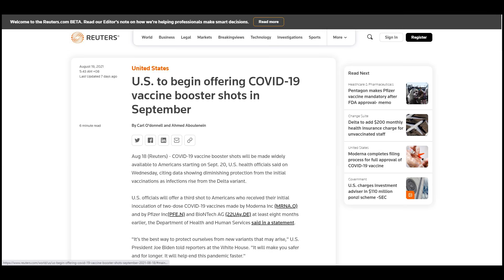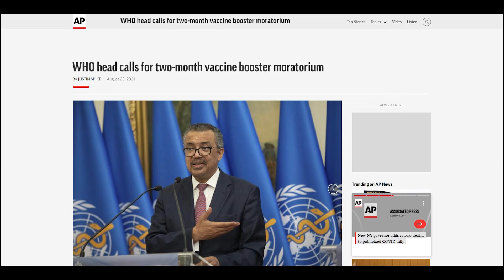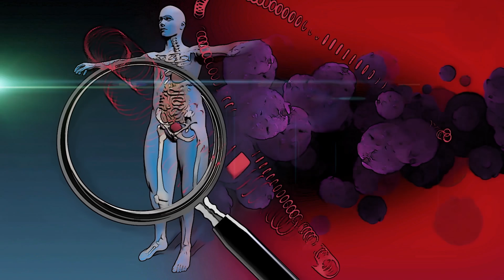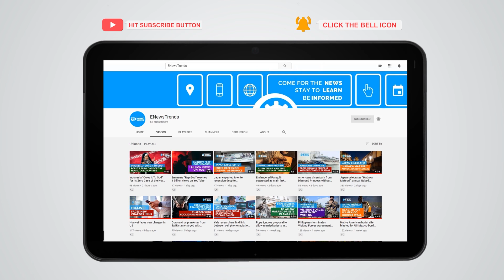This Could Make COVID Delta "More Virulent," WHO Says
The WHO warns of what could make Delta more dangerous.